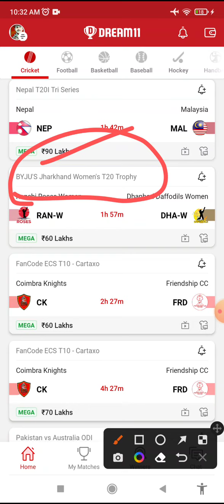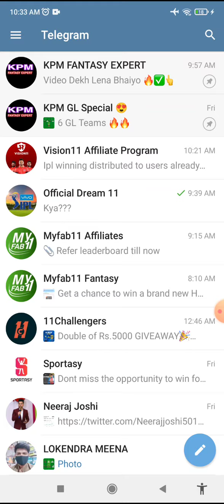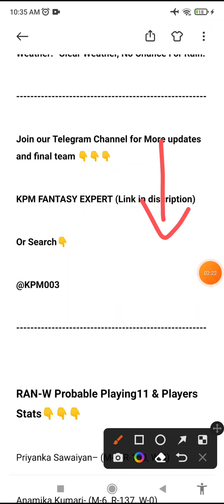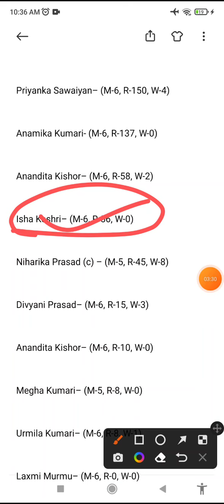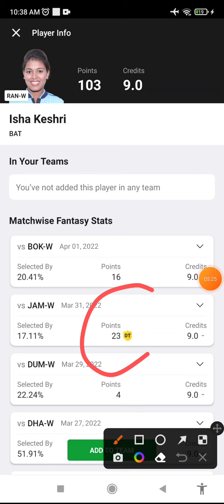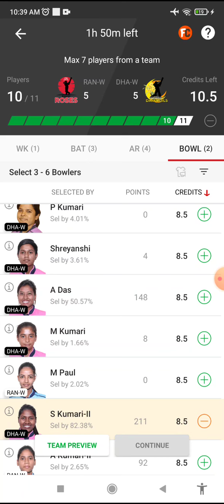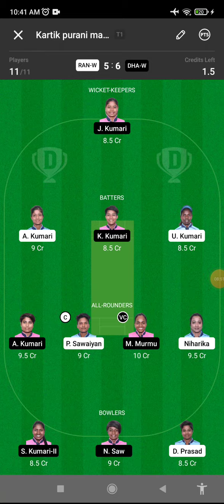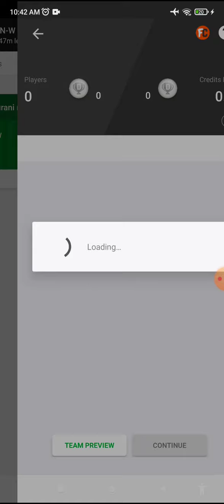RAN-W vs DHA-W Dream11 Team, ran-w vs dha-w dream11 prediction, dha-w vs ran-w today's match team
ran w vs dha w dream11 prediction, ran w vs dha w player stats,ran w vs dha w dream11,ran w vs dha w

ran w vs dha w,
ran w vs dha w dream 11,
ran w vs dha w dream 11 team,
ran w vs dha w dream 11 team prediction,
ran w vs dha w dream 11  gl team,
ran w vs dha w dream 11 sl team,
ran w vs dha w dream 11 grand league team,
ran w vs dha w dream 11 small league team,
ran w vs dha w dream 11 rank 1 team,
ran w vs dha w dream team,
ran w vs dha w dream 11 team live,
ran w vs dha w dream 11 live,
ran w vs dha w dream 11 prediction team,
ran w vs dha w dream 11 small league prediction,
ran w vs dha w fantasy team,
ran w vs dha w batball 11 team,
ran w vs dha w team,
ran w vs dha w team live,
ran w vs dha w live dream 11 team,
ran w vs dha w grand league dream 11 team,

jharkhand womens t20 dream11 team, jharkhand womens t20, jharkhand womens t20 trophy, jharkhand womens t20 dream11 team today match, jharkhand womens t20 trophy dream11 team ran w vs dha w, jharkhand womens t20 dream11,